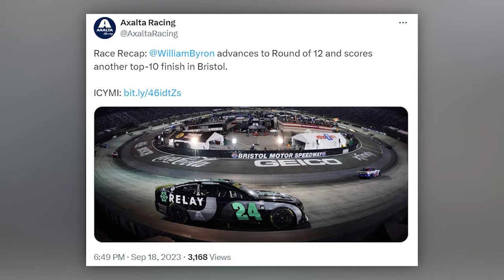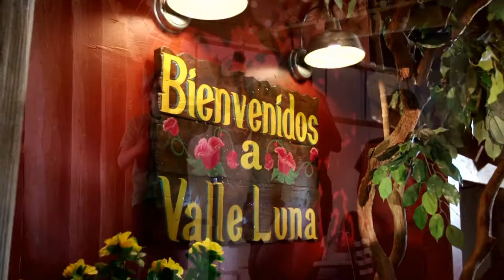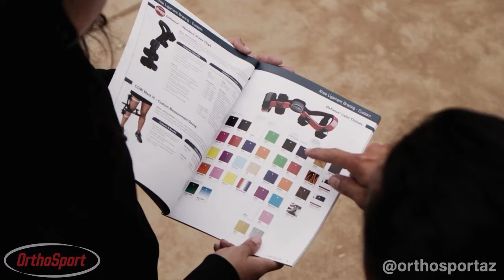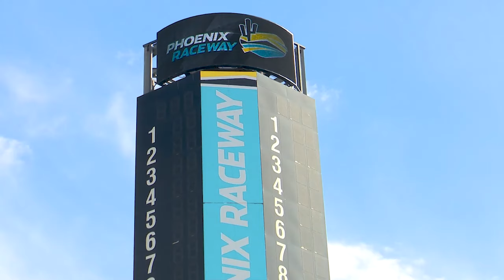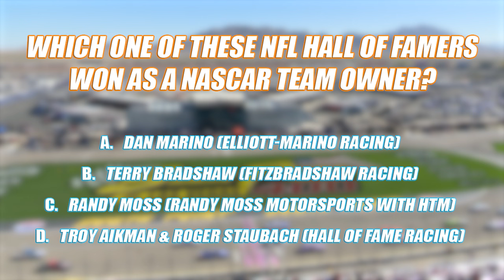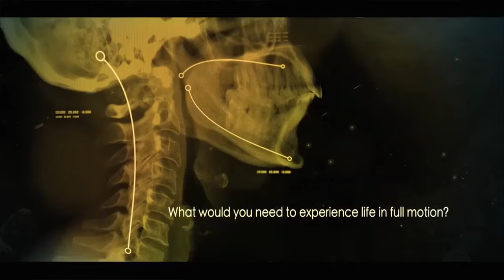Devon Henry's Sport of Speed S1E4 - Oct. 19, 2024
The 2024 Daytona 500 Champion, William Byron, joins the show to chat Legos & the hunt to become the sixth driver to win the Daytona 500 & NASCAR Championship in the same year. NASCAR Hall of Fame Nominee, Greg Biffle has been flying rescue missions to help those stranded after Hurricane Helene. Arizona Cardinals legend Larry Fitzgerald joined students from Luke Elementary School to learn about STEM in NASCAR at Phoenix Raceway. And NASCAR's two Arizona natives, Alex Bowman & Michael McDowell, share some Hometown Tales from their lives in the desert.